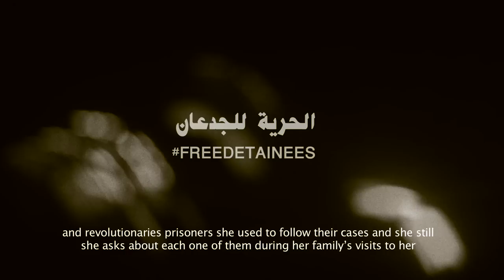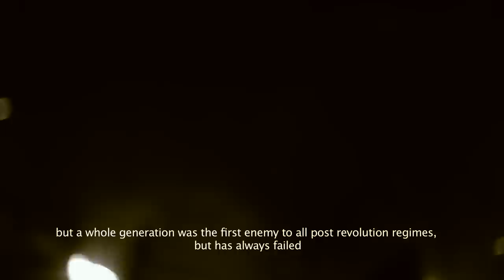Free Sanaa الحرية لسناء سيف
الفيديو يستعرض رحلة سناء سيف التي أتمت عامها ال 21 في سجن القناطر بعد أن تم القبض عليها في يونيو الماضي مع عدد من المتظاهرين والمتظاهرات في مظاهرة سلمية مطالبة بالافراج عن المحبوسين و المسجونين المصريين علي خلفية قضايا الراي و التظاهر فيما اصبح يعرف بقضية الإتحادية.
في آكتوبرالماضي حكمت محكمة جنح مصر الجديدة علي سناء و من معها بالحبس 3 سنوات
يوم الأحد القادم ٢٨- ١٢- ٢٠١٤ ننتظر حكم الاستئناف علي الحكم و تستمر محاكمة النظام لسناء وأقرانها لا لشيء الا لأنهم حلموا بواقع تسوده العدالة وليس سلطة لقانون التظاهر.

This video is about Sanaa Seif, who celebrated her 21th birthday in "ِِِAl Qanater" prison, after she got arrested last June along with other 23 protesters for attending a peaceful demonstration asking for the release of the detainees arrested in cases related to the protest law. Last October a Heliopolis misdemeanor court sentenced Sanaa and her colleagues to three years in prison Next Sunday 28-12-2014, we will be waiting for the appeal verdict of the case. The regime continues to punish Sanaa and her colleagues for dreaming of a country where justice prevails. NO authority to protest law